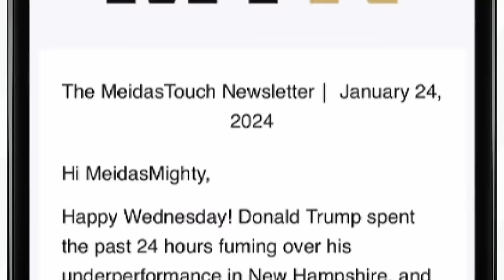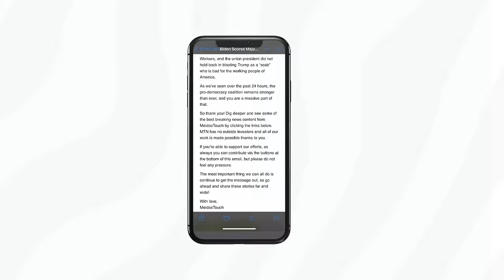Supreme Court MAKES NEXT MOVES in Trump Cases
Former Prosecutor and Legal AF Host, Karen Friedman Agnifilo is joined by Constitutional Legal Scholar Matthew Seligman to discuss SCOTUS and the 14th Amendment, as well as John Eastman involvement in January 6th.